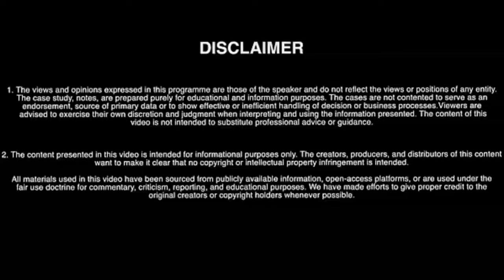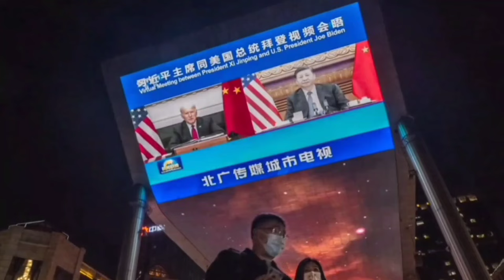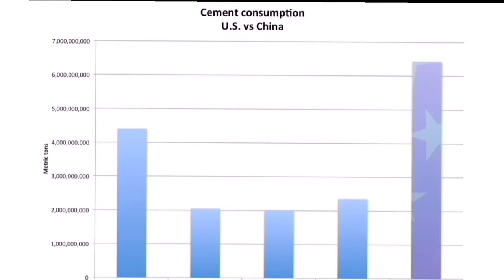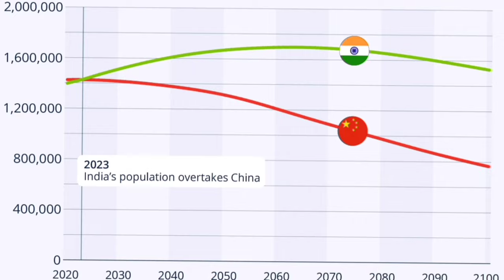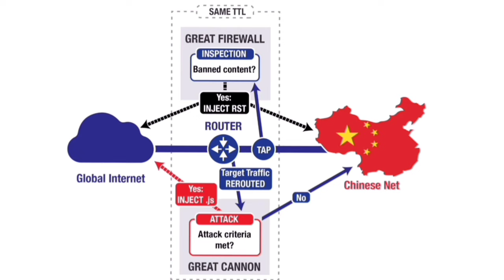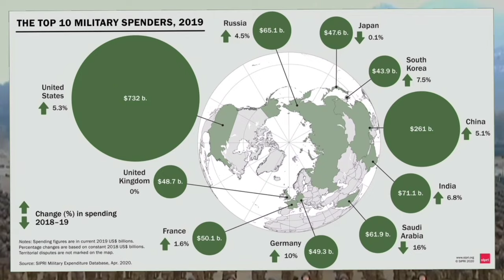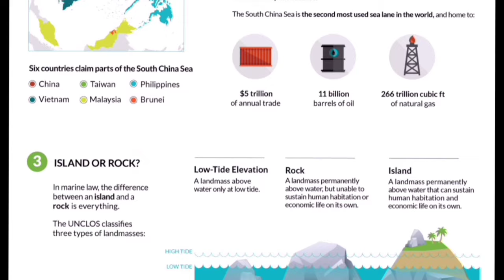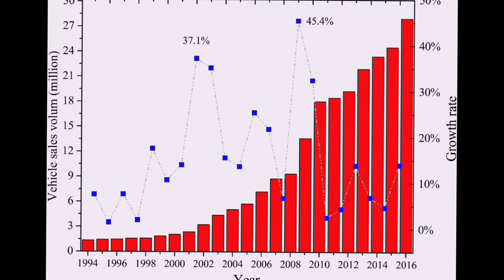China's Rise: Unveiling the SUPERPOWER Puzzle | EXPLAINED in 7 Points | Brief DOCUMENTARY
Dive deep into the complexities of China's ascent on the global stage in our latest video. Explore the multifaceted facets of China's superpower trajectory, from its robust economic prowess and demographic dynamics to its formidable military might.

Uncover the economic forces propelling China forward, examining key factors that contribute to its position as a formidable economic giant. From demographic shifts shaping the workforce to an analysis of natural resources fueling growth, we decode the economic engine driving China's rise.

And delve into the military landscape, dissecting China's military capabilities and the strategic implications it holds on the global geopolitical chessboard. Understand the factors that contribute to China's evolving military strength and its potential impact on the balance of power.

 Explore China's role as an emerging market and the opportunities it presents for global investors. Navigate the political landscape, understanding the governing structures that shape China's policies and decisions, and unravel the cultural threads weaving through its influence on the world

 Unearth the natural resources that position China strategically and explore the key takeaways from its ascendance. Join us on this comprehensive journey as we analyze China's superpower status, examining the puzzle pieces that make it a potential contender to replace the United States on the global stage.

Don't miss out on gaining insights into China's intricate web of influence and power – watch now for a nuanced understanding of this emerging global force. ChinaSuperpower GlobalShifts Geopolitics 🌏

Explore the dynamics of China's ascent as a global superpower . Delve into China's economic prowess, demographic factors shaping its future, military strength, and its emergence as a key player in the international market. Uncover the political landscape influencing China's trajectory, the cultural impact resonating worldwide, and the strategic significance of its vast natural resources. Gain insights into whether China is poised to replace the United States as the dominant global force. Don't miss this comprehensive analysis, packed with key takeaways that offer a nuanced understanding of China's multifaceted influence on the world stage.

China's Rise: Economic Powerhouse on the Horizon"
"Demystifying China's Demographics: A Key to Global Supremacy.
China's Rise: Unveiling the Economic Powerhouse